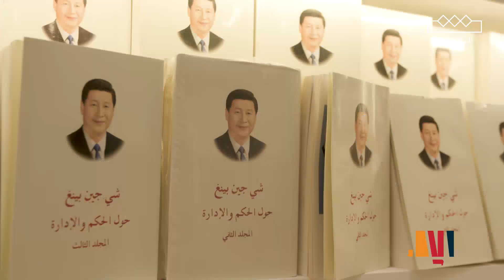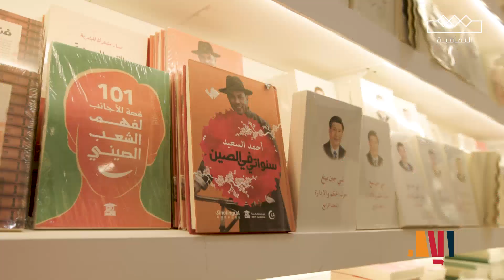معرض الرياض الدولي للكتاب 2024 | دار بيت الحكمة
دار بيت الحكمة: جسر للتبادل الثقافي بين الصين والعالم العربي